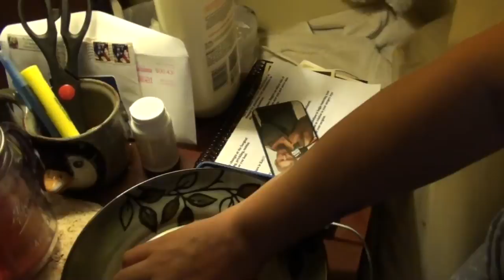MUST WRAP VAL IN BUBBLE WRAP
Long day at the Dr. and Val hurts herself again.

Our Instagrams:
the_neighbors